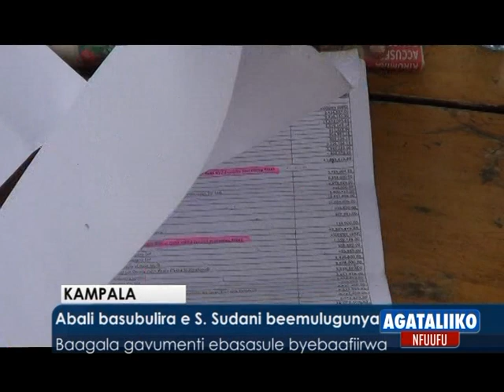Abakozi abakatuliki basisinkanye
Bakubiriziddwa okumanyisa Katonda gyebakolera
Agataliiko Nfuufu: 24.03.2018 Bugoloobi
Reporter